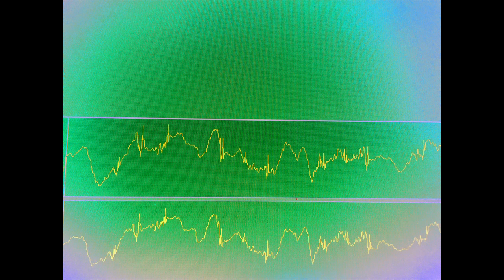142 Boss korg esx 1 + oystracovh nelkovshk TECHNO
Korg electribe sx or sx1 or esx or esx1 FREE drawing software GIMP